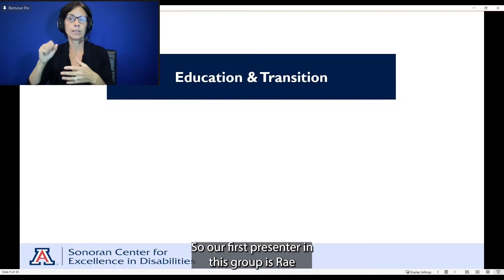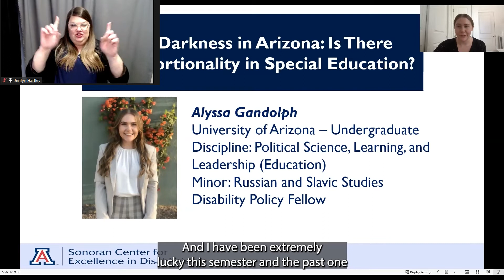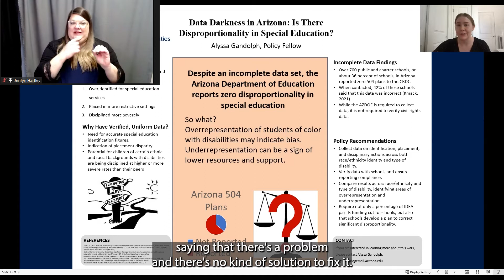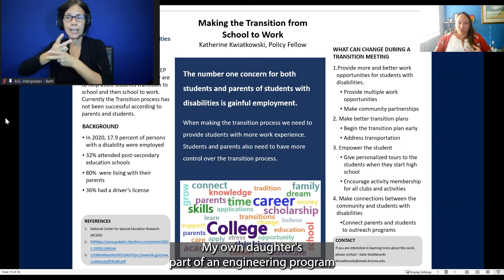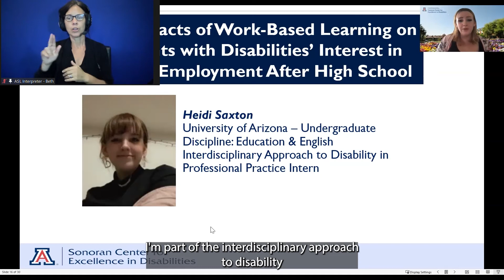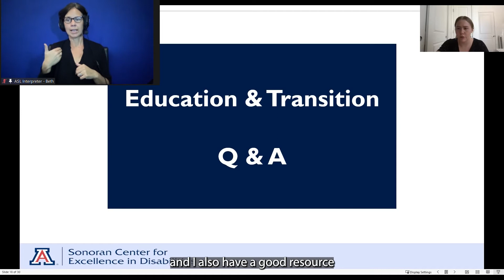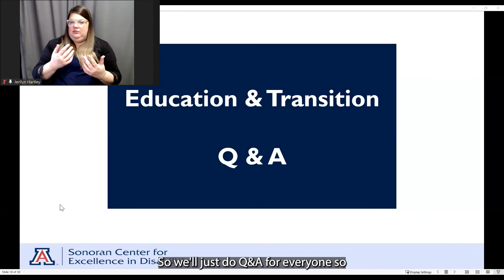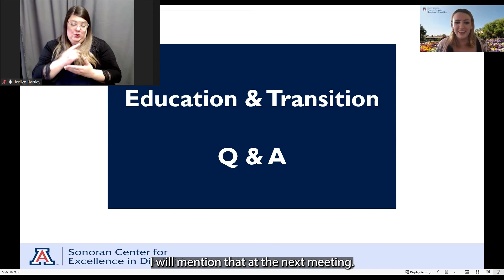2022 Trainee Symposium | Education & Transition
Rae Bauer | Helping Disabled Students Prepare for Higher Education

Alyssa Gandolph | Data Darkness in Arizona: Is there Disproportionality in Special Education?

Katie Kwiatkowski | Making the Transition from School to Work

Heidi Saxton | The Impacts of Work-Based Learning on Students with Disabilities' Interest in Finding Employment after High School